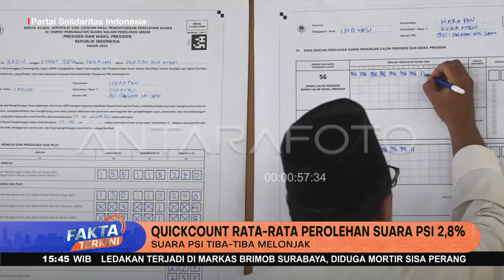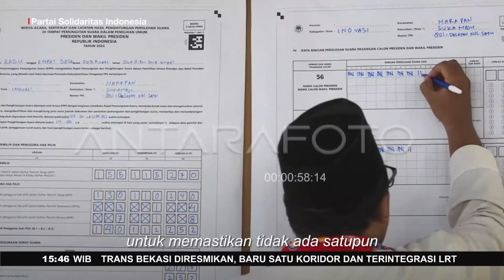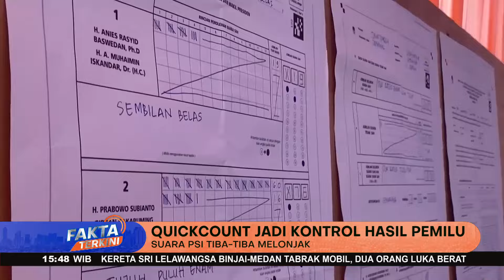Suara PSI Tiba Tiba Melonjak, Penambahan Suara Ini Termasuk Fenomenal - Fakta Terkini